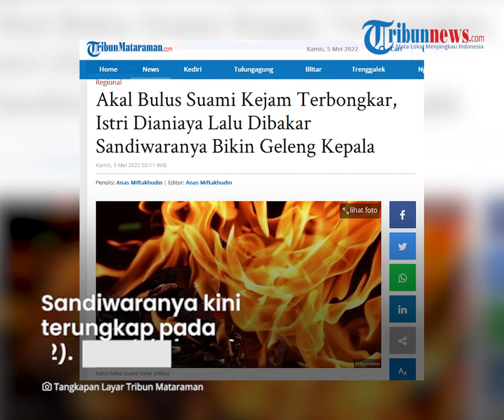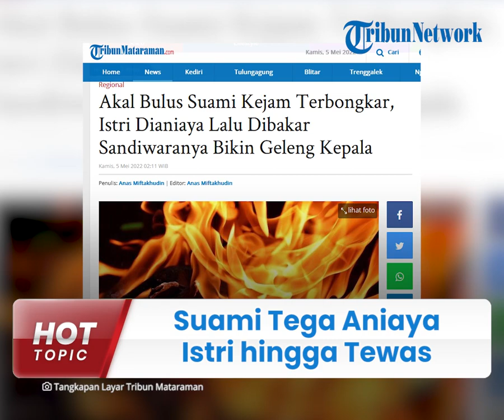Terbongkar Suami Kejam Aniaya Istri lalu Dibakar, Susun Sandiwara Agar Kedok Tak Terendus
TRIBUN-VIDEO.COM - Gara-gara ayam peliharaannya di makan kucing, seorang suami di NTT tega menganiaya istrinya hingga babak belur sebelum kemudian dibakar.

Justru pelaku Imanuel Nau menutupi dengan merekayasa pembunuhannya, seolah istri melarikan diri dari rumahnya.

Dikutip dari TribunMataram.com, peristiwa ini terjadi RT 23, RW 09, Dusun IV, Desa Bena, Kecamatan Amanuban Selatan, Kabupaten Timor Tengah Selatan, Nusa Tenggara Timur (NTT) pada Minggu 17 April 2022.

Korban bernama Yosina dianiaya hingga tewas oleh suaminya sendiri.

Seusai menghabisi nyawa istrinya, pelaku justru menyusun sandiwara agar kekejamannya tak diketahui.

Sandiwaranya kini terungkap pada Minggu (1/5/2022).

Kapolsek Amanuban Selatan, Ipda Maks Tameno menceritakan kronologi pembunuhan sadis tersebut.

Pelaku membakar korban hingga hangus sekitar 80 persen.

"Setelah korban dianiaya hingga tewas, pelaku mengambil daun gewang dan kayu kering di sekitar kebun untuk menutup tubuh korban dan membakarnya," kata Kapolsek Amanuban Selatan, Ipda Maks Tameno kepada Kompas.com, Selasa (3/5/202).

Kemudian pelaku beberapa kali memindahkan bagian jenazah yang tidak terbakar tak jauh dari lokasi pembunuhan.

Hingga akhirnya tiga hari kemudian atau 20 April 2022, pelaku membuang tulang yang tersisa ke sebuah sumur kering.

"Kemudian pelaku mengambil sisa tulang tersebut dan dibuang ke dalam sumur kering yang jaraknya sekitar 20 meter.

Akal bulus suami justru memberitahu keluarga jika istrinya kabur dari rumah.

Hingga akhirnya kedua pihak keluarga melakukan pencarian.

"Bahkan ketika mereka bersama-sama mencari korban, pelaku juga ikut terlibat pencarian," kata Maks.

Pencarian korban pun juga melibatkan pihak polisi.

Hasil pencarian korban nihil, hingga pelaku di bawa ke Mapolsek Amanuban Selatan.

Dari situlah pelaku mengakui perbuatan kejamnya.

Polisi sudah mengamankan sejumlah barang bukti dan pelaku kemudian ditahan di Mapolrest TTS.

"Barang bukti yang ditemukan, juga sudah diamankan dan dibawa ke Reskrim Polres TTS," pungkasnya.

Sebelum aksi pembunuhan itu, keduanya sempat terlibat cekcok hingga akhirnya korban dianiaya hingga tews.

Permasalahan ini dilatarbelakangi atas ketidak terimaan pelaku atas hewan peliharaannya hilang dimakan kucing.

(Tribun-Video.com/TribuMataram.com)

Artikel ini telah tayang di Tribunmataraman.com dengan judul Akal Bulus Suami Kejam Terbongkar, Istri Dianiaya Lalu Dibakar Sandiwaranya Bikin Geleng Kepala,